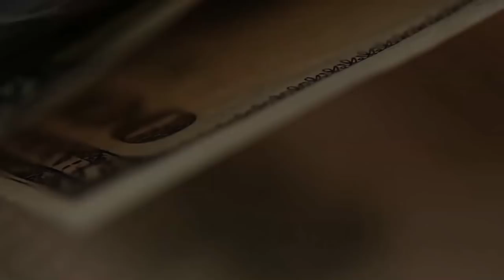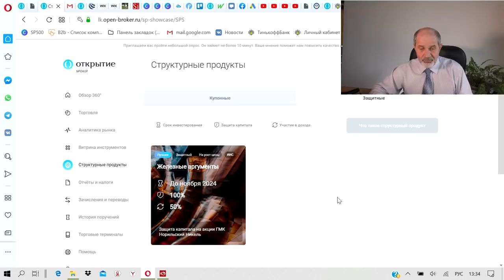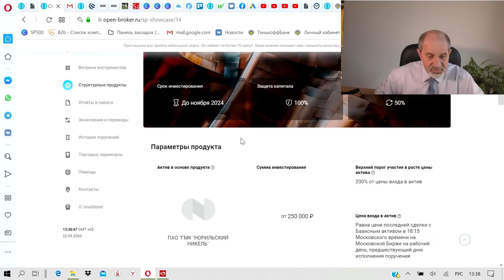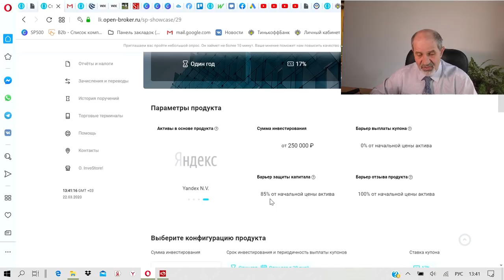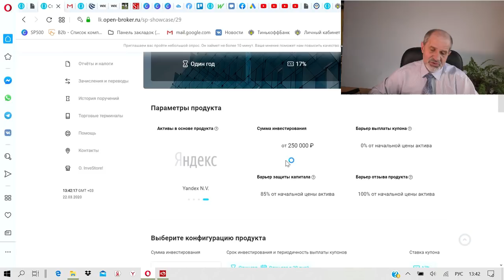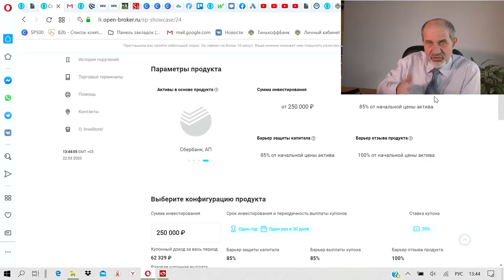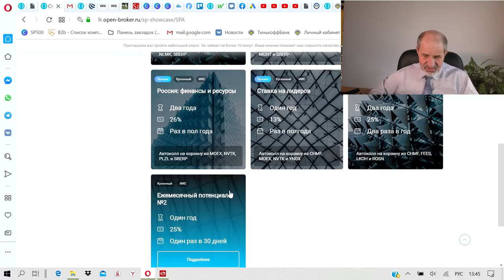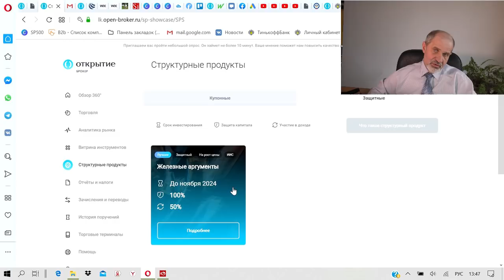Как гарантированно НЕ ПОТЕРЯТЬ деньги на фондовом рынке.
Сейчас все переживают по поводу того, что акции упали и инвестиции тоже. Можно ли инвестировать без риска потерять? Да, можно.
Есть инструменты, которые дают 100% гарантию того, что Вы не потеряете свои деньги. А можно - инвестировать и получать доход даже при условии падения акций. Но... Это уже несет риски.